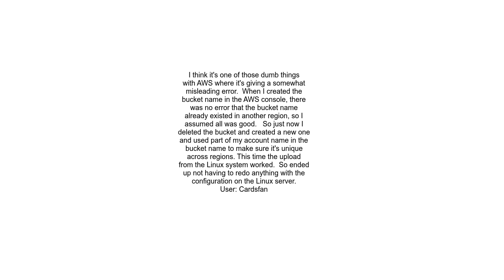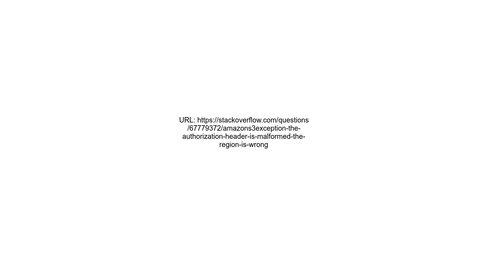AmazonS3Exception The authorization header is malformed; the region is wrong